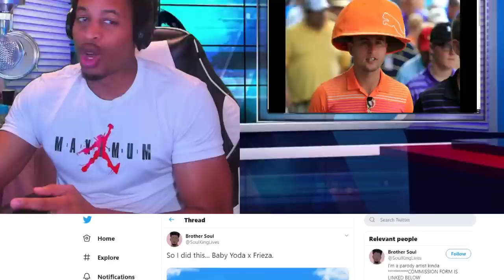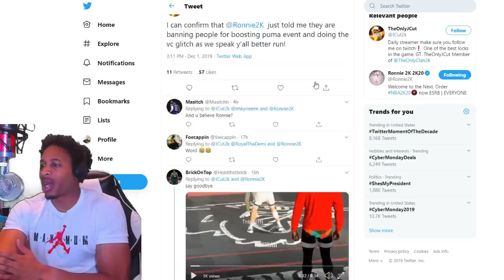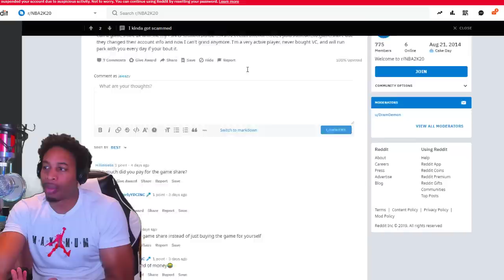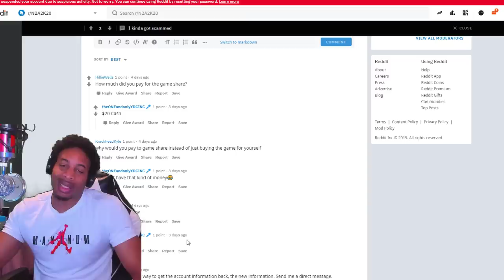BAN HAMMER FOR PUMA MANIA BOOSTERS - SCAMMERS ARE BACK